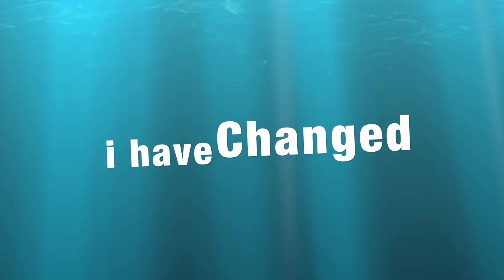Chris Beats When We Meet (acoustic)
this is the hottest best video i have

I Have Changed is a song about how we all change over time. We can always learn something new and always love deeper. We all want respect and love. Sometimes we can't help it if we fall in love.